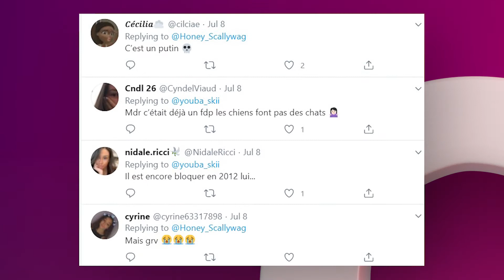Adrien Laurent : il s’exhibe contre de l’argent sur Mym et se fait lyncher par la toile